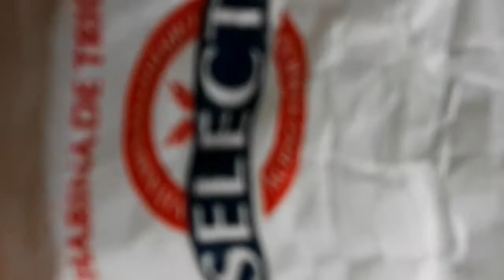COMO HACER TORTITAS DE COLIFLOR